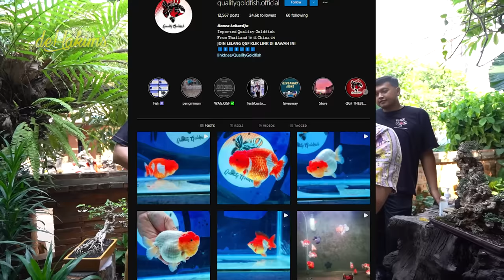KOKI SUPER JUMBO INI LANGSUNG DARI SHOGUN FARM THAILAND, LANGKA BANGET..!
Assalamualaikum gaess.. balik lagi nih ke dunia ikan, kali ini gue kedatangan 1 ekor koki, ini bukan sembarang koki gaess.. bagi pecinta koki pasti tau nih Shogun Farm yang ada di Thailand, naahh gue dapet niih 1 ekor.. harganya wawwww hampir pingsan gue!!